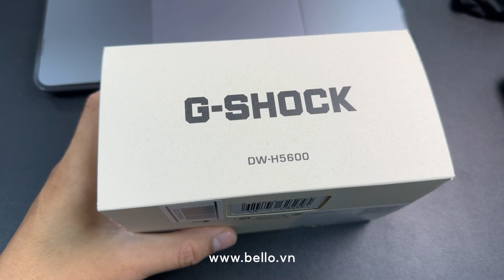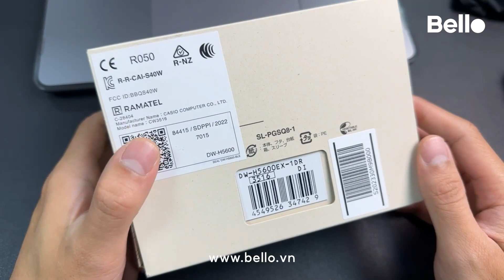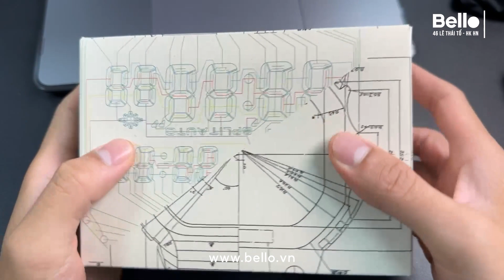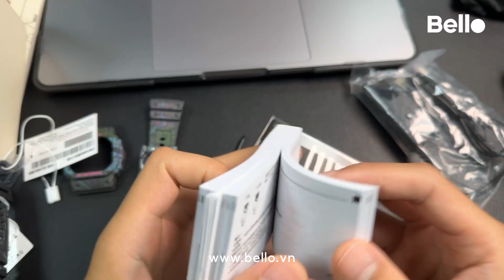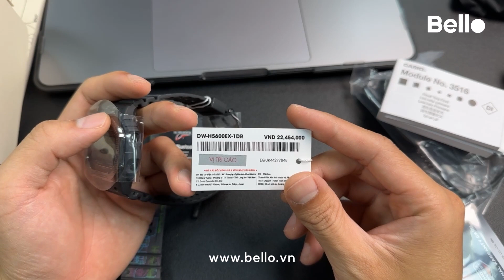Mở hộp nhanh G-Shock DW-H5600EX-1 - Bản giới hạn, 2 bộ dây vỏ, đo nhịp tim, kết nối smartphone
Mở hộp nhanh G-Shock DW-H5600EX-1 - Bản giới hạn, 2 bộ dây vỏ, đo nhịp tim, kết nối điện thoại thông minh, hệ thống sạc kép Dual Charging System

- ĐẢM BẢO với: Chứng nhận đại lý chính thức - Bảo hành 5 năm toàn quốc - Trọn bộ đầy đủ hộp, túi
- ĐẶC BIỆT tặng kèm: Thẻ thay Pin miễn phí trọn đời
- Mua hàng Online hoặc trải nghiệm trực tiếp tại cửa hàng

𝘽𝙀𝙇𝙇𝙊 𝙃𝙉 & 𝙃𝘾𝙈 đ𝙖̣𝙞 𝙡𝙮́ 𝙪̉𝙮 𝙦𝙪𝙮𝙚̂̀𝙣 𝙘𝙝𝙞́𝙣𝙝 𝙩𝙝𝙪̛́𝙘 𝙩𝙖̣𝙞 𝙑𝙉 𝙩𝙪̛̀ 2009
Giờ mở cửa: 09:00 am - 09:30 pm từ thứ Hai - Chủ Nhật.
𝐇à 𝐍ộ𝐢: Bello Lê Thái Tổ, 46 Lê Thái Tổ - Bờ hồ Hoàn Kiếm
Hotline: ✆ 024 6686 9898 - Zalo: 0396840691
𝐓𝐏 𝐇𝐂𝐌: Bello Nguyễn Trãi Lầu 1 số 100 Nguyễn Trãi - P. Bến Thành - Quận 1